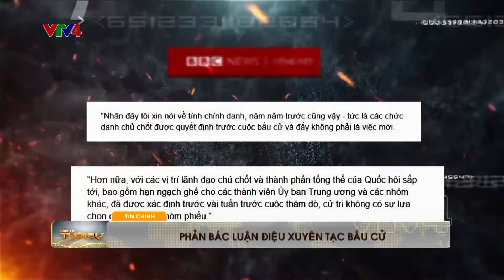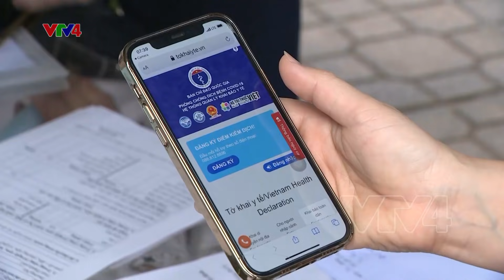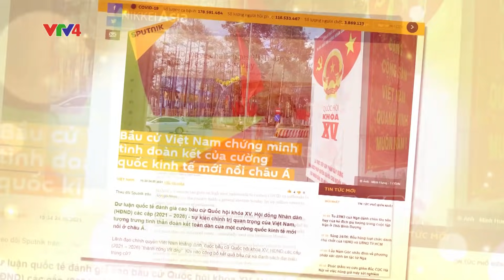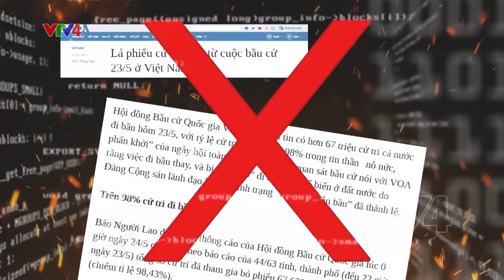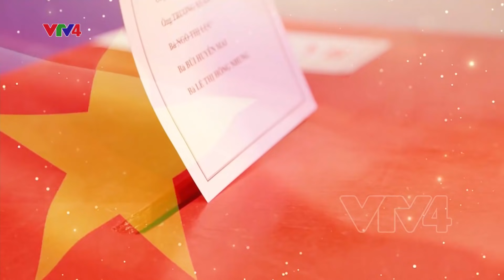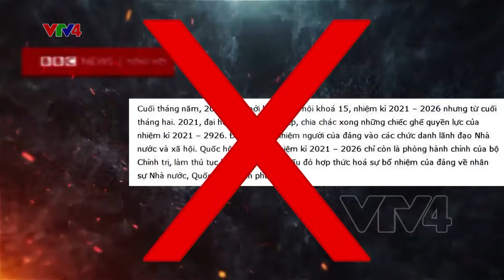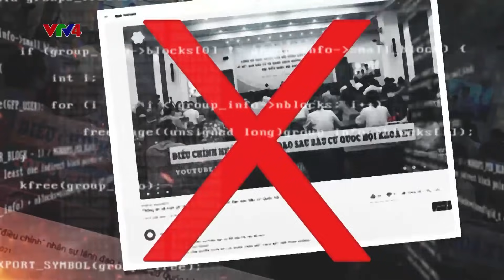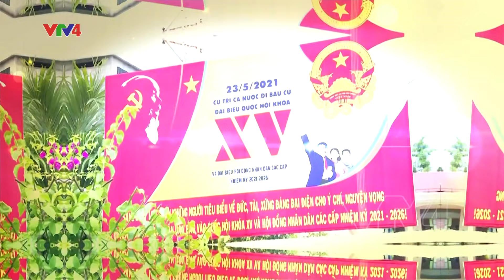Bản tin thời sự tiếng Việt 21h - 02/07/2021| VTV4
- Thực hiện tiêm chủng toàn dân hiệu quả và an toàn
- Điện đàm an ninh Việt Nam - Mỹ
- Phản bác luận điệu xuyên tạc bầu cử